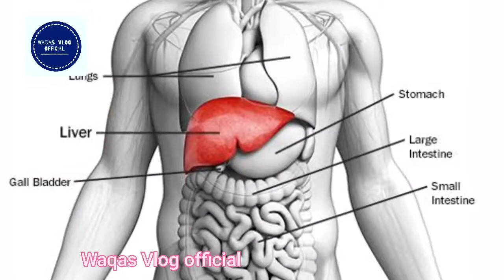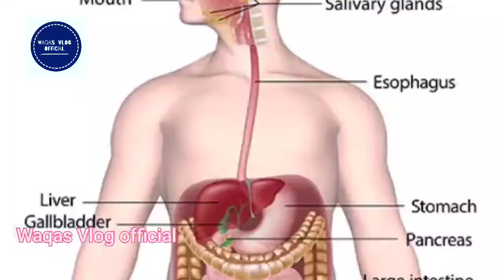Liver Problems And Symptoms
Assalam o Alaikom. Welcome to my "WAQAS VLOG OFFICIAL"  Channel. In this video you will see "Liver Problems And Symptoms". If u smile in this video then "LIKE" the video and this vide also "SHARE" with your friends.